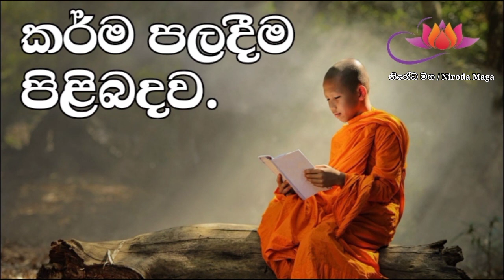කර්ම පල දීම පිළිබදව || Waharaka Abayarathanalankara Thero